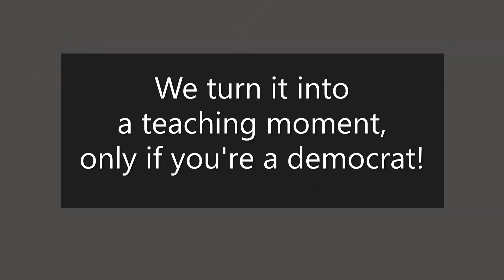Roseanne Barr: I thought she's white. Valerie Jarrett: Red hair, freckles, light skin.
MSM should stop gaslighting Roseanne Barr & her fans. The topic will be forever brought up as long as there's new material.